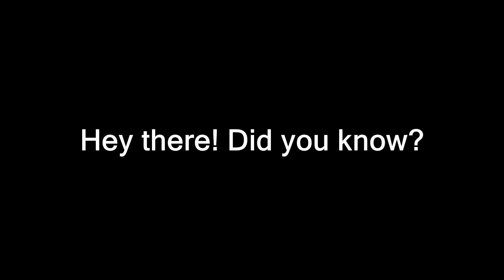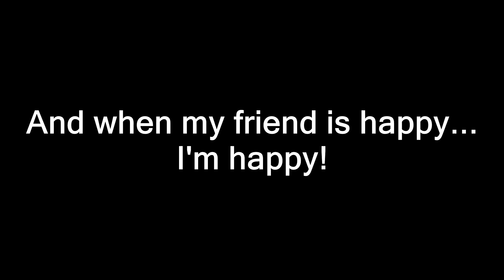Croissant Chronicles 2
Been working on this vid after I made the first one but never finished it until now lol~ ♥